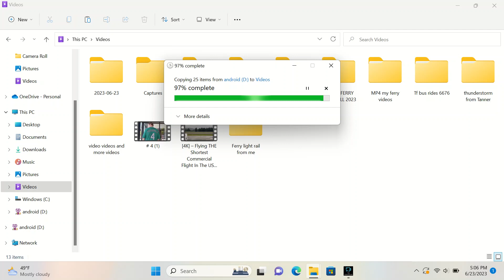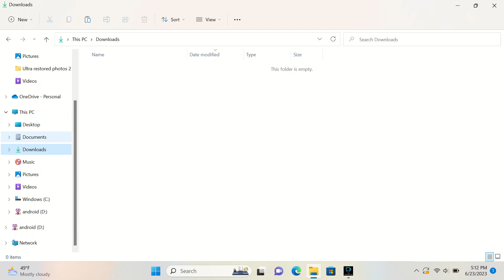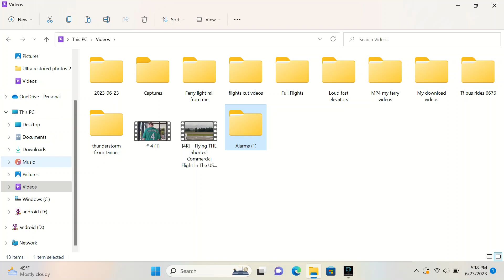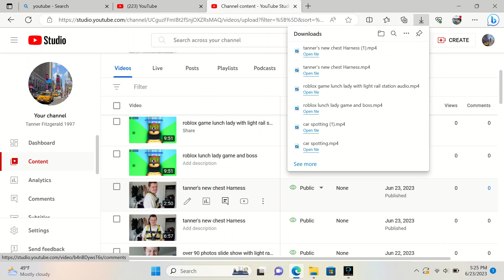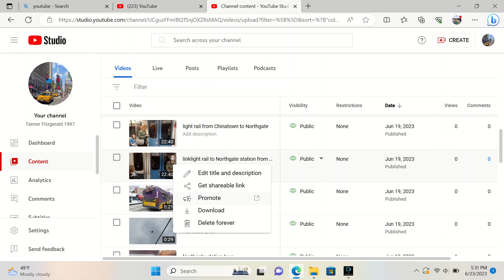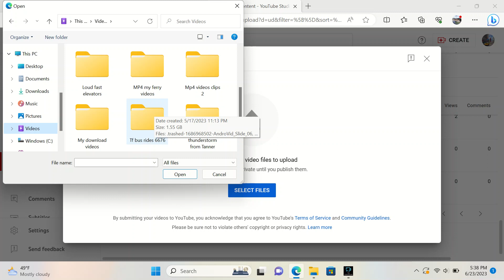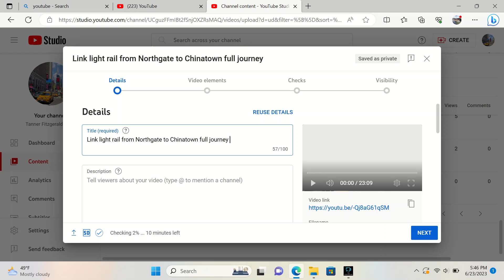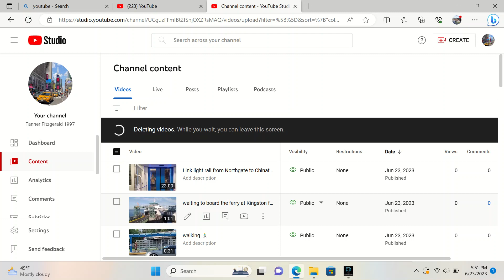PC screen recording